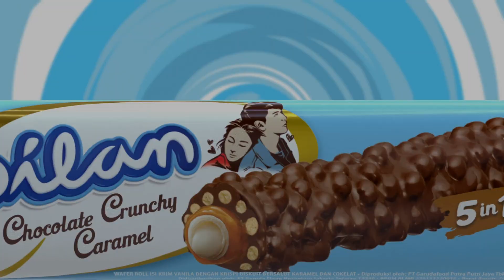Day 26 I Akhirnya Reward Yang Di Tunggu Tunggu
Ayo Vote Komika Favoritmu dengan cara klik link dibawah ini

Update terus keseruan para komika di karantina